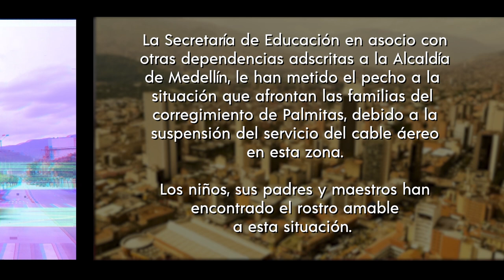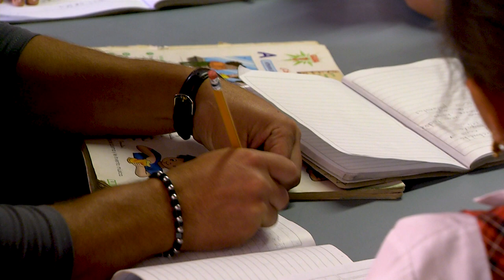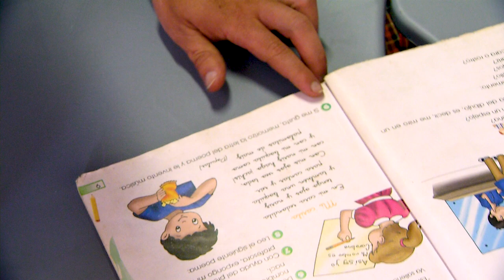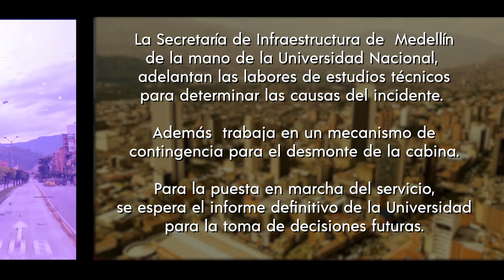Medellín se cuenta - capítulo 14 [Capítulo completo] Telemedellín